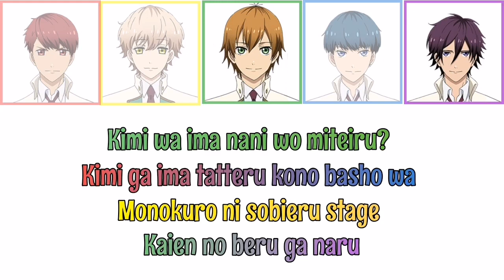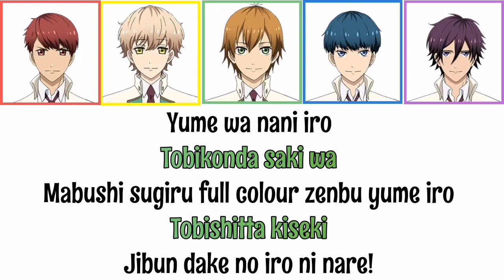[STARMYU] Yume Iro (Team Otori ver)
If I don't get there when I have finished posting all the remaining songs, I'll be posting a mix of 'Idolish7' songs since it was the most requested & some Starmyu CD Drama

🏵️This was a requested song

➡️Next song: Yume Iro (Team Hiragi)

Requested Songs List-Final
✔️Echo
✔️Honesty
✔️Wanna Be Scream
✔️Yume Iro (Team Otori)
🔸Yume Iro (Team Hiragi)
🔸JapaSweets Paradigm
🔹Dream Bud
🔹In A World You Still Don't Know
🔹Congratulations (Team Hiragi)
🔹Chinmoku no Dialogue (Full)
🔸Horizon
🔹Dream Together
🔹Stride of a Star (Duet)

🐼Jessica